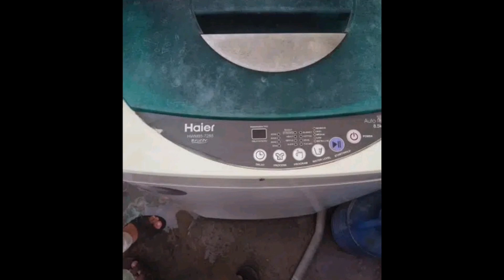Second hand sofa cum bed || wooden jhula || bedroom set || sofa set for sale cheap price offer time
Used L shape sofa set bedroom set Dining table top glass for sale cheap price offer bed online shopping,online furniture,online furniture stores,office furniture online,buy furniture online
office chairs online,sofa set online,cheap furniture online,study table online,best online furniture stores,sofa online,chairs online,bed online
,buy sofa online,single bed online,online furniture shopping,buy bed online,dressing table online,dining table online,home furniture online,
office table online,coffee table online,sofa set under 10000,double bed mattress price,buy office chairs online,cheap sofas online,online furniture shop,
easy chair online,selling furniture online
small l shaped sofa,fabric sofa set,furniture sofa set,u shape sofa set,seven seater sofa,modern couch set,buy sofa set online